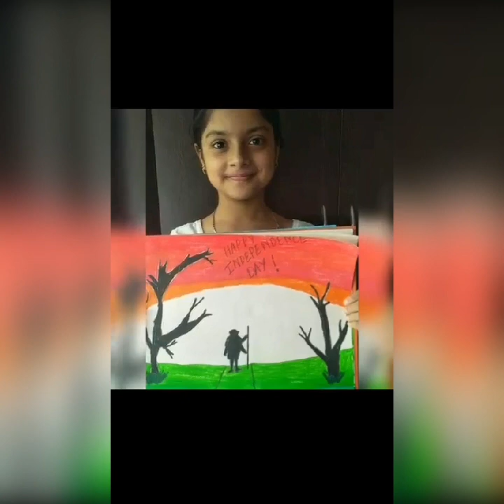PAINTING WITH SURAJ#Painting Video of 15 AUGUST# INDEPENDENCE DAY#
PAINTING WITH SURAJ#